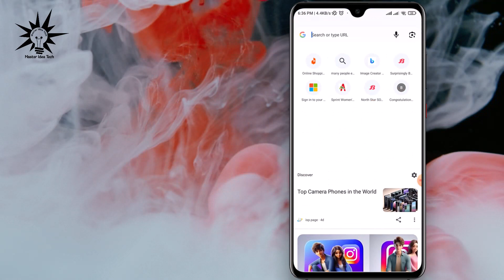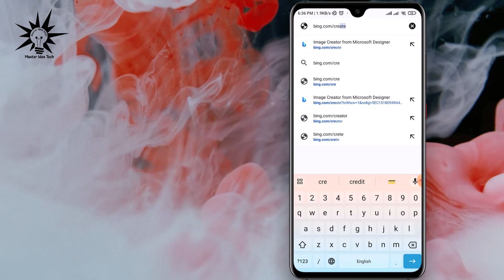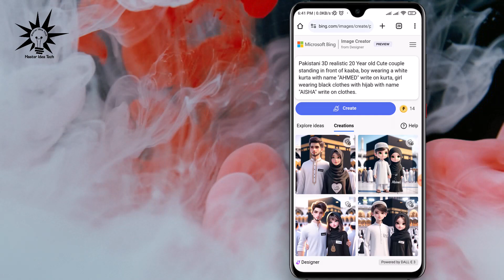3d couple pic | 3d couple pic editing | Create 3d cartoon image | Ai Image Generator Free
3d couple pic | 3d couple pic editing | Create 3d cartoon image | Ai Image Generator Free, how to make 3d images
how to create 3d image
how to make 3d cartoon images
create 3d cartoon images
3d ai avatar
ai images generator
free 3d images
how to make 3d ai character
3d images
3d cartoon images
how to make ai avatar images
how to create 3d image from photo
text to image generator
text to 3d image
taxt to 3d avatar
text to 3d ai image
free 3d images
free ai generator website
3d couple images

🖤🖤🖤For your COPY🖤🖤🖤🖤

1
Pakistani 3D realistic 20 Year old Cute couple sitting a seat of plane in front of a window, boy wearing a white kurta with name "JIBON" write on kurta, girl wearing black clothes with hijab with name "ANIKA" write on clothes, And outside the window is the kaaba below and there is a beautiful view.

2
Pakistani 3D realistic 20 Year old Cute couple standing in front of kaaba, boy wearing a white kurta with name "AHMED" write on kurta, girl wearing black clothes with hijab with name "AISHA" write on clothes.

MASTER IDEA TECH  All content in this channel is solely owned. And no content on this channel is allowed to be used by any person or organization. This channel is managed by JF Anika.

                             ❤️❤️Thanks ❤️❤️